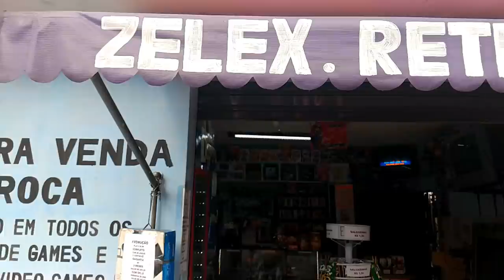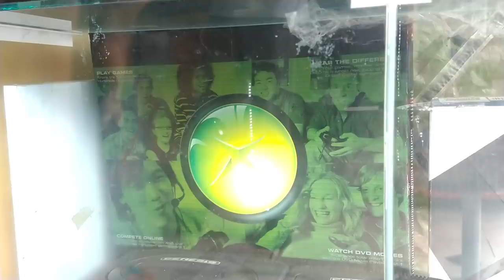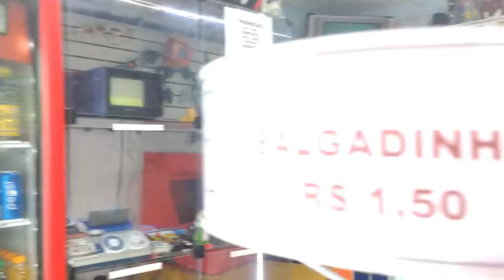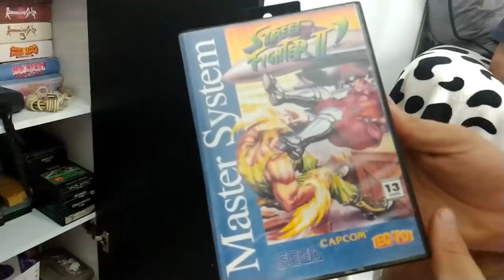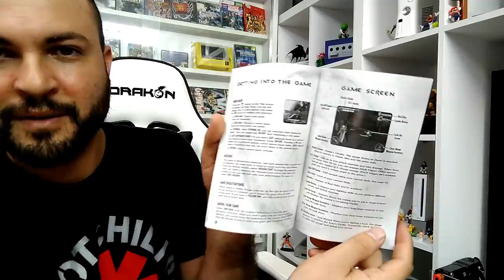A Melhor Caçada Gamer que ja fiz parte 2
Loja do Zelex: rua dos iguarapes n 37 em frente ao davó do itaim paulista.

PSN: Ceduh

🔴PARCEIROS:
 ★ Grupo de venda de games:

IFIGENIA